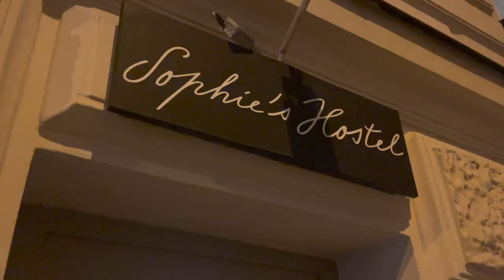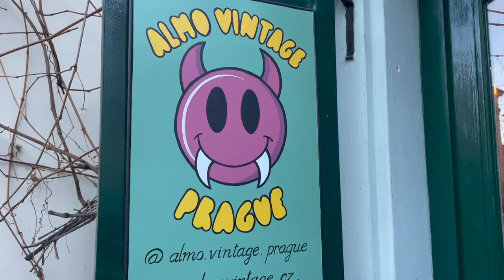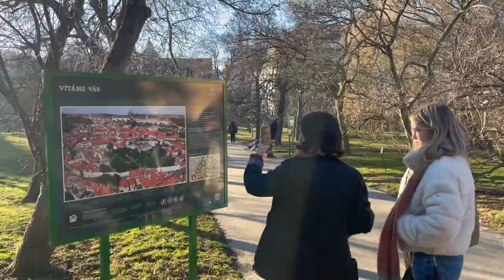weekend in prague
spent the weekend in prague with home friends! such the perfect getaway, below are some recommendations if you're planning on visiting soon:
Hostel - Sophie's Hostel
Nightlife - Dog Bar, Drunken Monkey Bar Crawl, Anonymous Shrink's Office
Restaurants - La Piccola Perla, Cafe de Paris, Sisters Bistro
Activities - Museum of Communism, Prague Castle, Prague Boats evening cruise, John Lennon wall, etc.